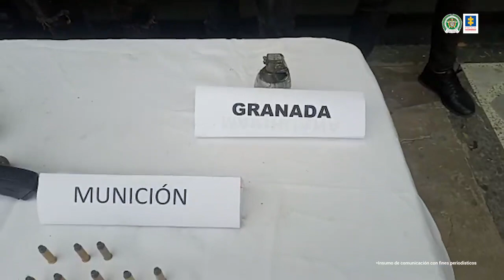A la cárcel 3 integrantes del Tren de Aragua, quienes ejecutaron una masacre en Bogotá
Los sospechosos fueron identificados como ‘Mayeya’, ‘Riri’, Harrinson Gabriel Zapata, quienes fueron detenidos junto con otros cuatro integrantes de la banda criminal venezolana.